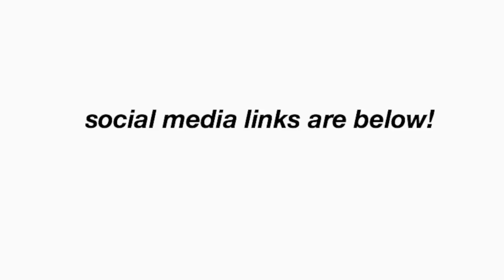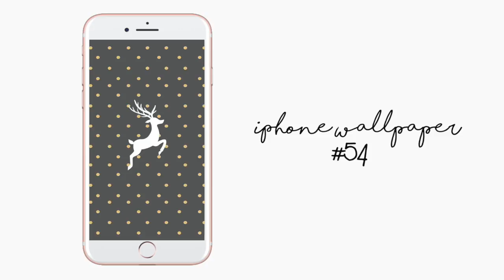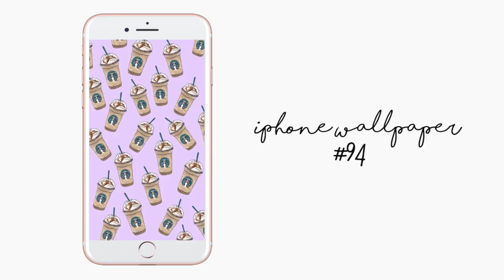100 Wallpapers For Your Phone 2020!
100 Wallpapers For Your Phone!

Hey guys so for today's video I thought that I would show you guys 100 wallpapers for your iPhone! Ive seen a couple of other youtubers do this video and I just wanted to do it as well for those people who can never find a wallpaper for your phone! I hope this video can help you out in some way if you're looking for a new wallpaper! Anyways, I hope you guys enjoy this video and I love you guys so much! ☺️💕💜🍂🍁🎃

Age: 21
Where I Live: West Virginia
Camera I Use: Canon 80D
Lens: Sigma 30mm f1.4 lens
What I Edit With: Final Cut Pro

If you are reading this then I love you so much and you're beautiful! You're one of my TayBaes and I care so much about you! I hope that whenever you read this it makes your day 100x better! Just remember I'm always here for you and I love you a lot! 😊